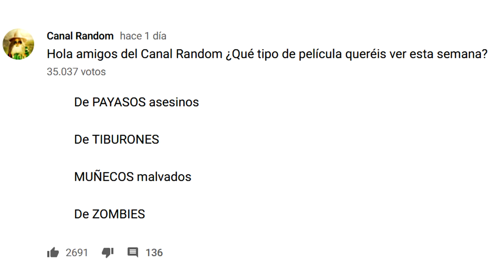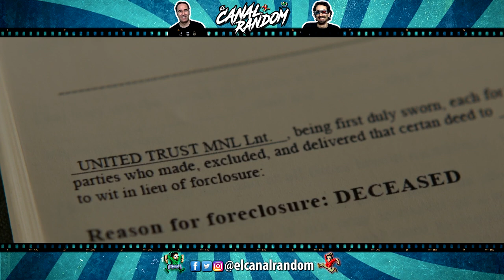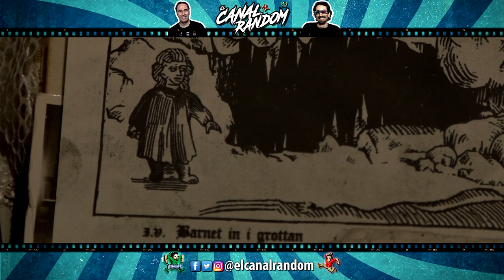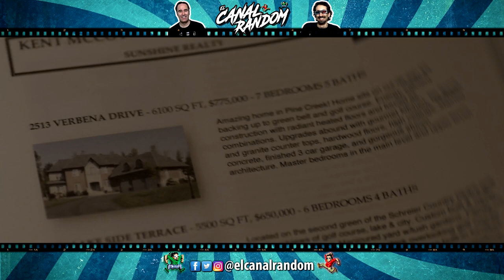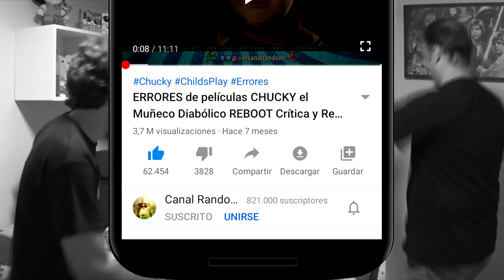🤡🤡🤡 CLOWN El Payaso del Mal - RESUMEN y ERRORES 🤡🤡🤡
Es el cumpleaños de Jack, pero el payaso que iba a ir a la fiesta no aparecerá, con lo que el padre del niño decide reemplazarlo, para ello se pondrá un disfraz de payaso que encontró en un baúl, pero que guarda un oscuro secreto, ya que al ponérselo, poco a poco se transformará en un demonio... el payaso del mal.